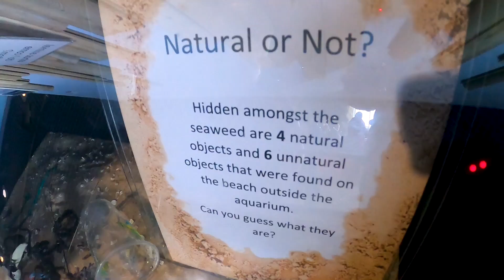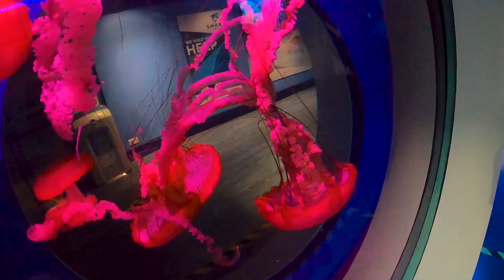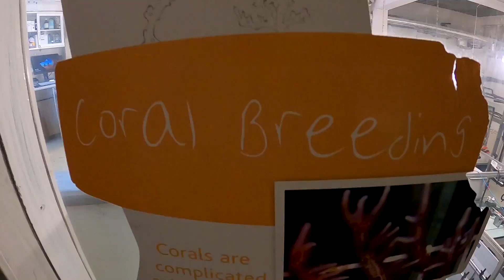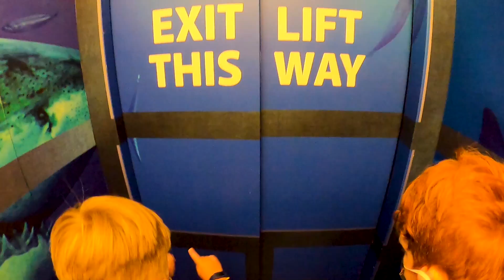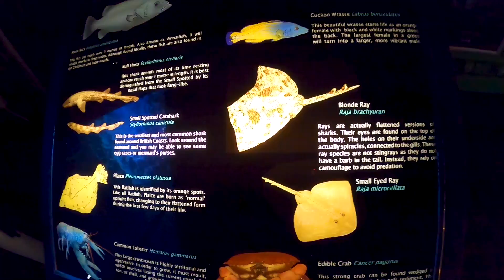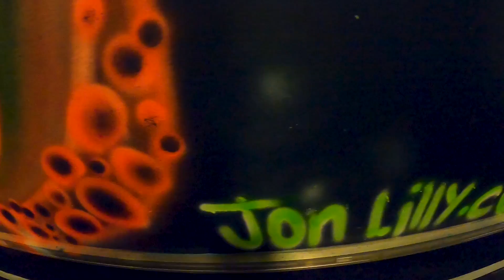Adventure 5 - Under The Sea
Hey Explorers - Welcome to my next adventure - the National Marine Aquarium in Plymouth!

This amazing place is home to thousands of sea creatures and so many different habitats.

Keep exploring !